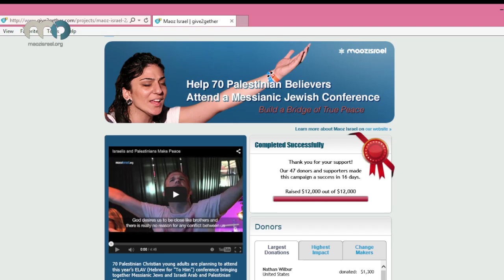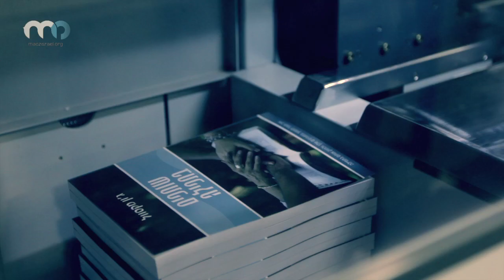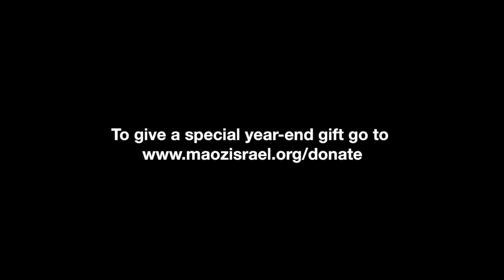Maoz Israel 2014 Year End Summary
Look at some of the things Maoz partners gave us the ability to do in Israel in 2014!